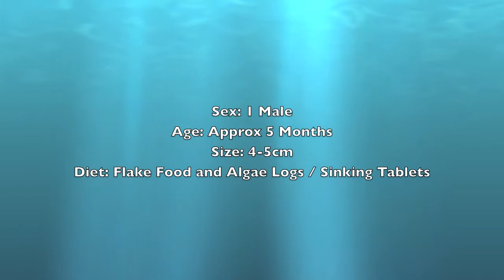Young Rainbow Shark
A video of my Ruby / Rainbow Shark in my tropical tank. This shark is approx 1 year old and is kept in my Fluval Roma 125 litre tank. The tank is filtered by a Fluval U3 internal filter, and heated using a standard Fluval heater. This tank is currently quite heavily planted, and contains a few ornaments. Other fish in the tank include Barbs, Gouramis, Loaches and a large Bristlenose Plec.